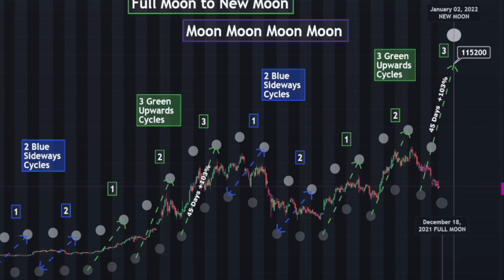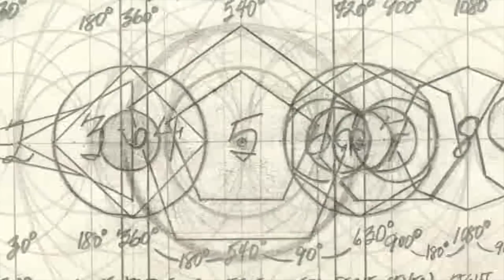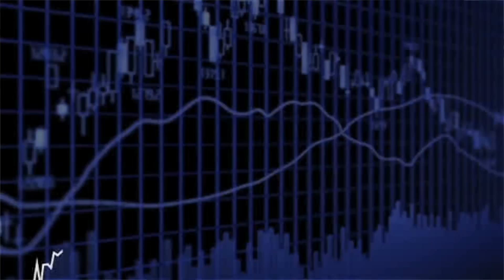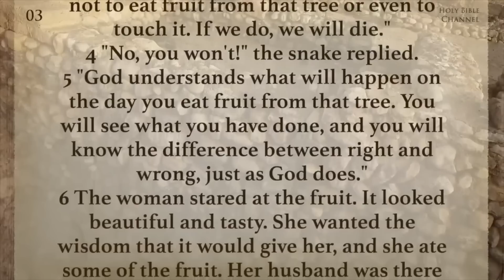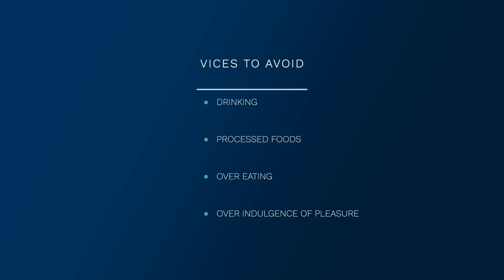Ultimate Stockmarket Chart Patterns | Outlaws & Scholars Ep 4